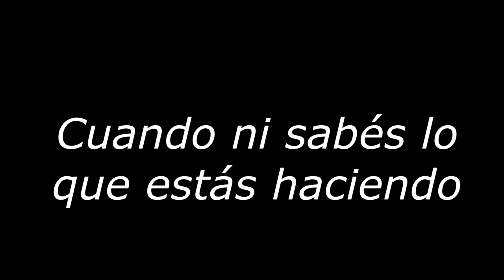Nuestros objetivos y propósitos para 2018 y ¡El vídeo con más bloopers de la historia!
Hola a todos, les traemos este vídeo con nuestros objetivos para este 2018. Esperamos que lo encuentren muy interesante.

Fue un vídeo lleno de bloopers, de seguro se reirán un montón.

¿Quiénes somos?

¿Te gusta lo que hacemos? Considera comprarnos un café